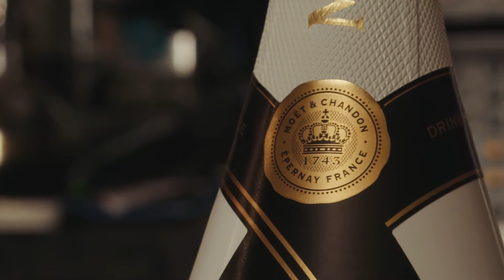Guerrilla Cocktails - Episode Three - Mothers Day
"Mothers Day"

22-28 Feb 2016.

Welcome to episode three of JJ Goodman's Guerrilla Cocktails!!

The Concept?? Two cocktail enthusiasts go head to head in a cocktail competition and take their creations to the streets to let the Great British public decide the winner. The Prize?? Maximum kudos and bragging rights!

What better way to celebrate Mothers Days than with a Mothers Day cocktail!! In this episode, JJ meets up with the very woman that brought him into this world, the amazing Lizzie Goodman!!  As a Mothers Day treat, JJ surprises his mum with presents and a champagne tasting with the incredibly knowledgeable Lucy Warren, the champagne ambassador at Moet Hennessy UK!

Armed to the teeth with peach juice, champagne, peach syrup, thyme, orange juice and Campari, Lizzie and JJ go to work creating their Mothers Day cocktails!

They then unleash their work on the public and ask them to help answer the burning question; what is the best Mothers Day cocktail of 2016??

You'll have to watch the video to find out!!  Sit back, buckle up and ready yourself for balloons, edible g-strings, champagne, history and tasty tasty cocktail recipes!  Happy Mothers day!!